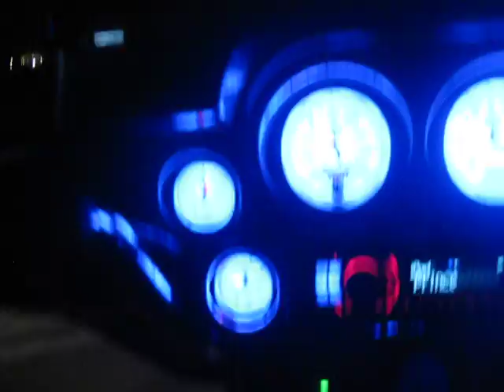DRAGONS ROLLING LATE NITE IN VEGAS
COMING FROM THE ROUND GROUNDS